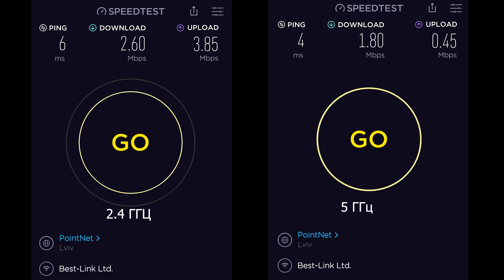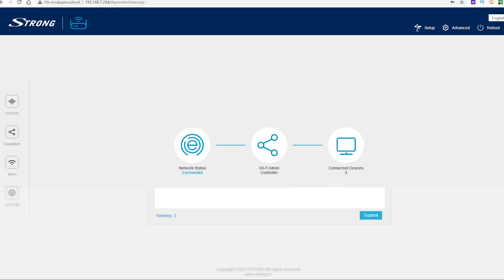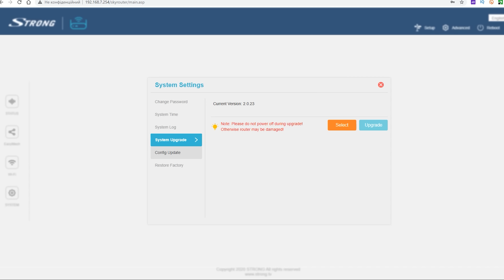Доступна Wi-Fi Mesh система - Огляд Strong Atria Wi-Fi Mesh Home Kit 1200.